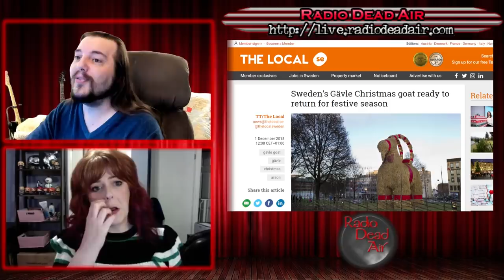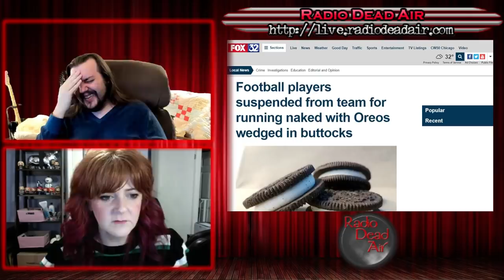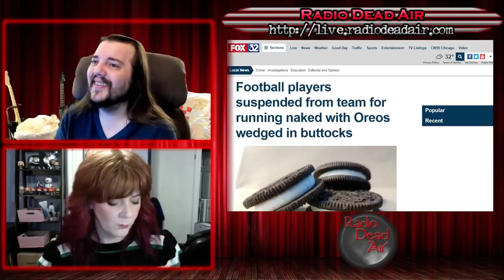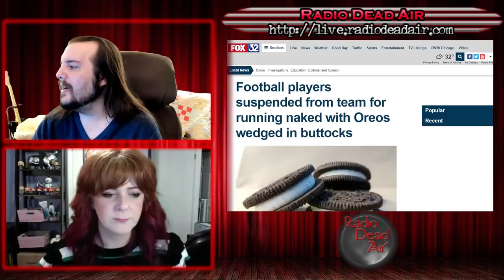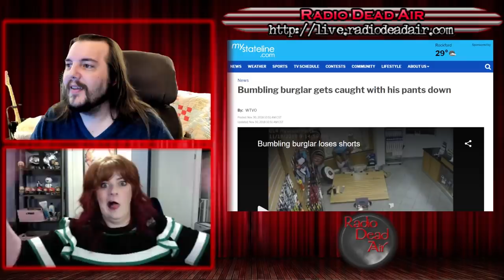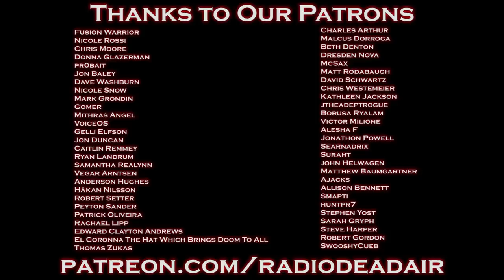WTFIWWY Live - He Who Smelt It - 12/3/18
This week: a woman tries to commit one crime and ends up guilty of another, the Oreo-Buttcrack Decathalon, and an unfortunate happening in the meat department ...